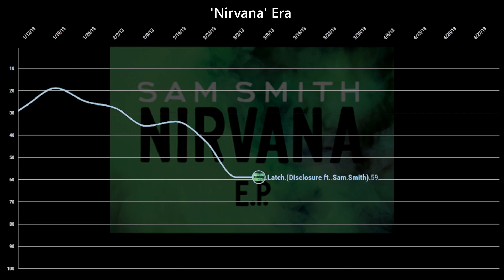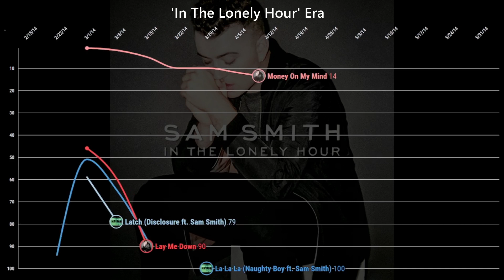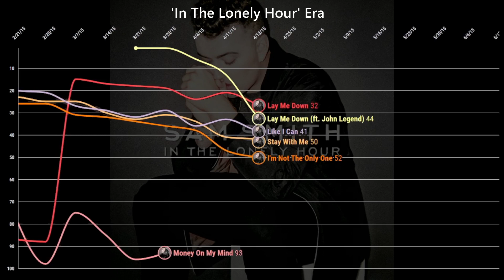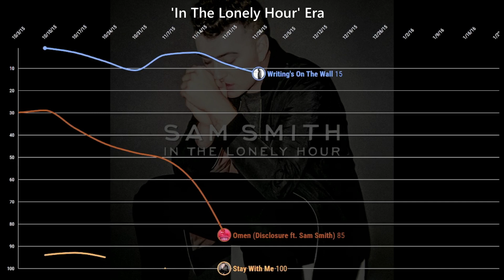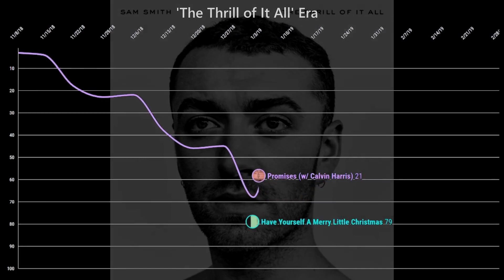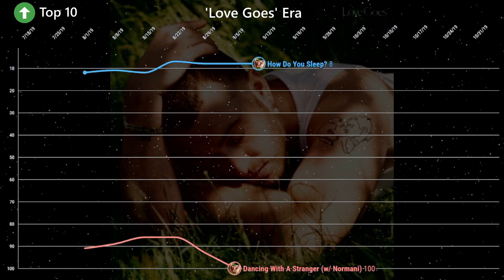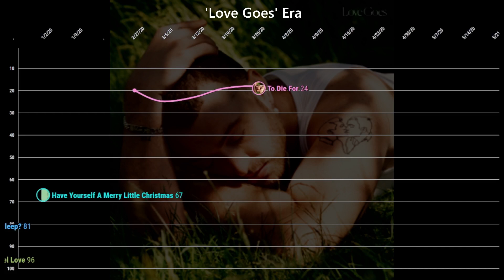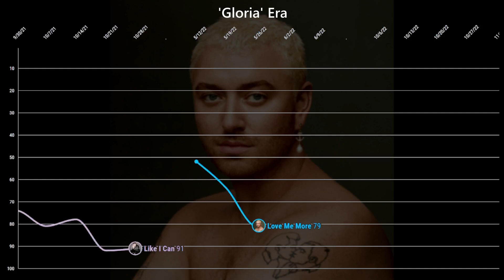Sam Smith - U.K Singles Top 100 Chart History (2012 - 2022)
0:00 'Nirvana' Era
1:47 'In The Lonely Hour' Era
4:25 'The Thrill of It All' Era
5:41 'Love Goes' Era
8:28 'Gloria' Era